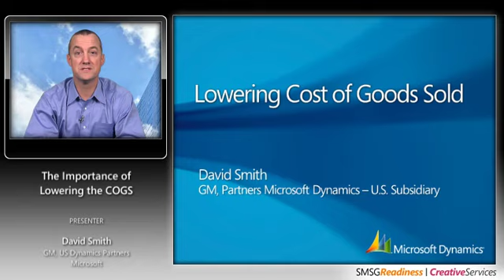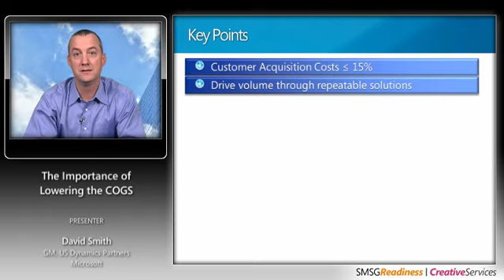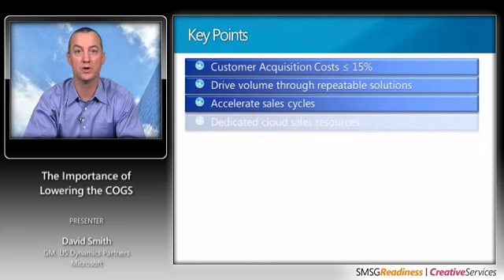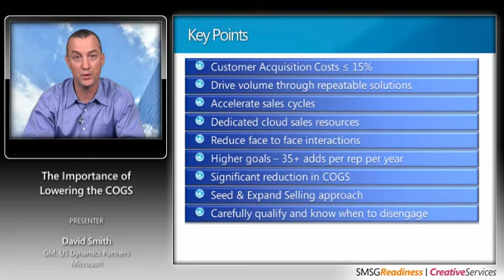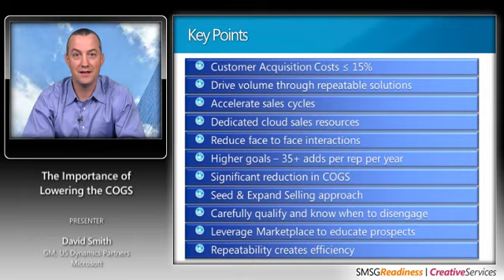Microsoft Dynamics CRM 2011 - Strategy for Lowering CoGs